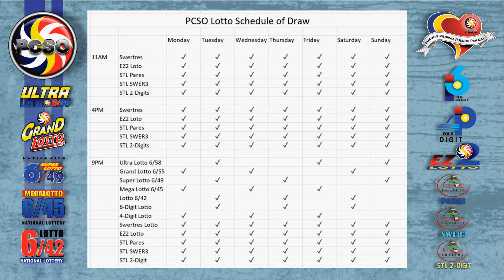Swertres|3D and EZ2|2D Lotto 2PM Draw, Friday, January 15, 2021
Here are the results of PCSO Lotto today, Friday, January 15, 2021, 2PM draw for the Swertres/3D Lotto result, and EZ2/2d Lotto Result.

Time Stamps:
00:25 - Swertres Lotto Result
00:16 - Ez2 Lotto Result